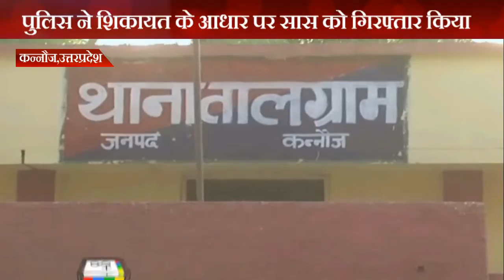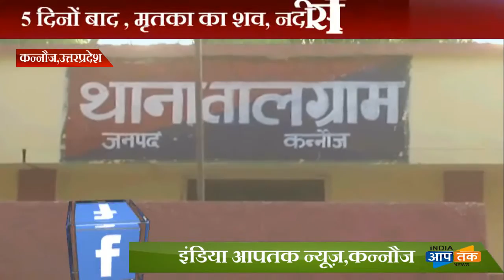5 दिनों बाद , मृतका का शव, नदी से निकाला गया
यूपी के कन्नौज जिले में दहेज़ लोभी ससुराल वालो  ने दहेज़ की मांग न पूरी कर पाने पर विवाहिता की हत्या कर शव को नदी में फेंककर दिया और फरार हो गए। बताया जा रहा दहेज़ लोभी मृतका से ससुरालवाले लगातार दहेज़ की मांग कर रहे थे ,मांग न पूरी होने पर दहेज़ लोभियों ने उसे मौत के घाट  उतार दिया और अपना जुर्म छुपाने के लिए शव को नदी में फेंक दिया। पीड़ित परिजनों द्वारा दी गयी शिकायत पर पुलिस ने आरोपी पति समेत घर के अन्य सदस्यों पर मुकदमा दर्ज़ कर कार्यवाही शुरू कर दी है और मृतका के शव को  तलाश  कर लिया है

मामला गुरसहायगंज कोतवाली इलाके के मझपुर्वा गाँव का है यहाँ पुलिस को सुचना मिली थी की तालग्राम थाने के खानपुर गाँव की रहने वाली मृतका रामादेवी को उसके ससुराल वालो ने मार कर नदी में फेंक दिया।
सुचना पर पहुंची पुलिस ने गोताखोरों के माध्यम से शव की तलाश शुरू कराई और पांच दिन बाद   महिला के शव को बरामद  किया जा सका  है। मृतका रामादेवी के परिजनों ने शव की तालश के लिए पुलिस अधिकारीयों से गुहार लगाई थी ।

पीड़ित परिजनों की माने तो मृतका की शादी चार साल पूर्व दिलीप से बड़े धूमधाम के साथ की थी तथा अपने सामर्थ्य अनुसार  दान दहेज़ भी दिया था लेकिन दहेज़ लोभियों ने दहेज़ में और 20 हजार रूपए ,बाइक व एक बकरी की मांग की थी । गरीबी के कारण मृतिका के परिजन यह मांग पूरी नहीं कर पायी जिसके बाद दहेज़ लोभियो ने उसकी हत्या कर दी।

पुलिस अधिकारीयों की माने तो पीड़ित परिजनों की तहरीर पर मुकदमा दर्ज कर लिया गया है आरोपी सास की गिरफ्तारी कर ली गयी है। अन्य आरोपियों की गिरफ्तारी के लिए दबिशे दी जा रही है।
पुलिस की जांच पड़ताल के बाद ही अब आगे पता चल पायेगा की आखिर ये मौत कैसे हुई और पीड़ित परिजनों की बातों में कितनी सच्चाई है , आखिर ये हत्या है या आत्महत्या ?